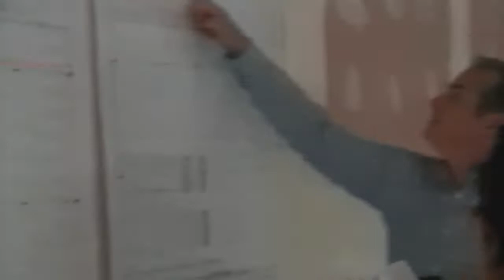Mega market Roda radovi 06. 10. 2017.